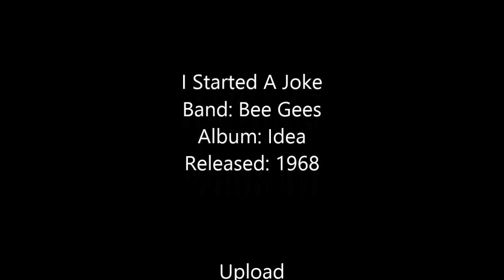I Started A Joke - Bee Gees [Remastered]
Band: Bee Gees
Album: Idea
Released: 1968